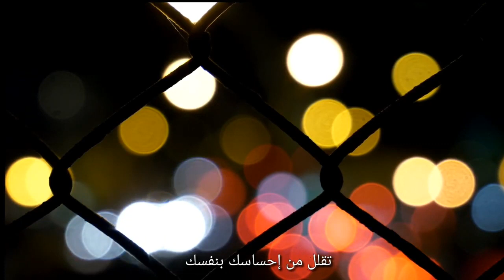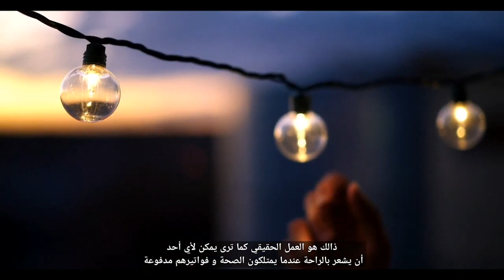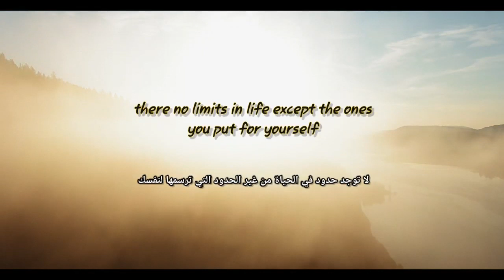Success Feels Great . Inspirational Vedio